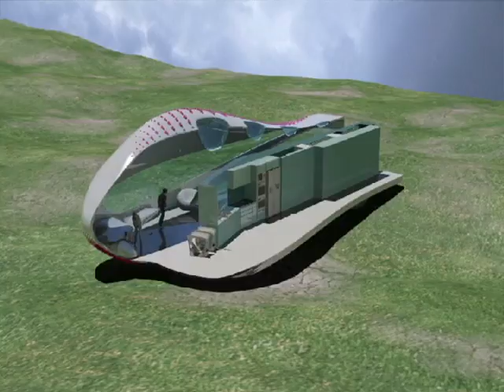Transforming Portable House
Rain + Fog Collection Sustainable Naga House designed by Ashi Martin.